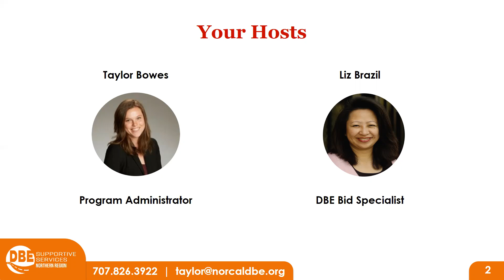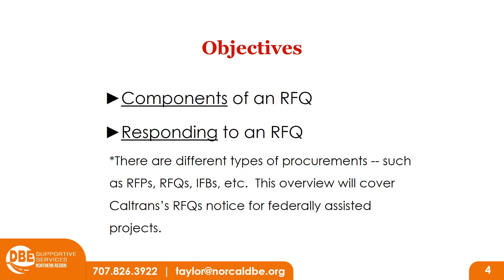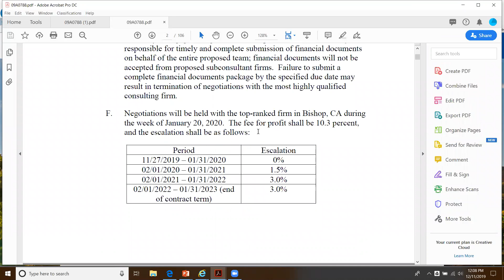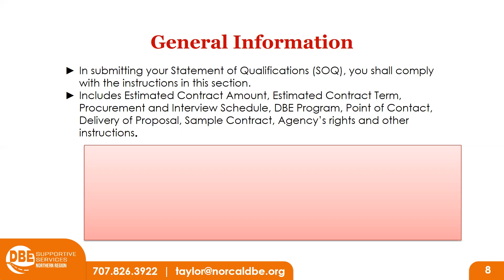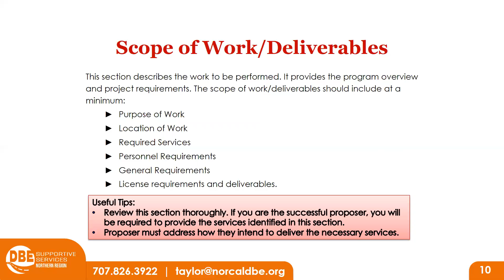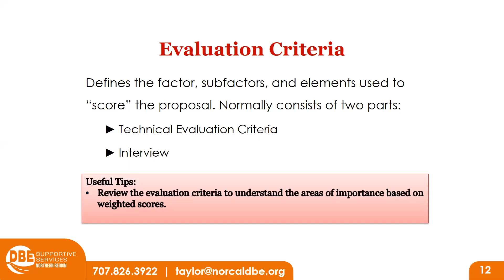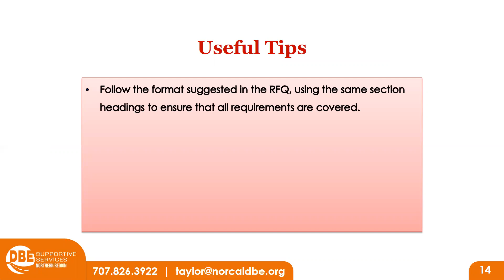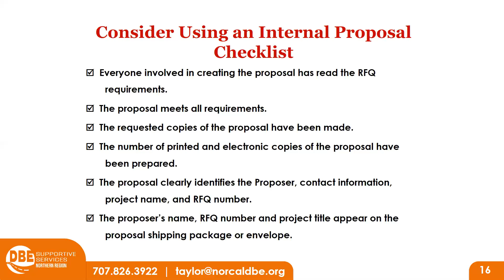RFQs What Are They and How Should You Respond